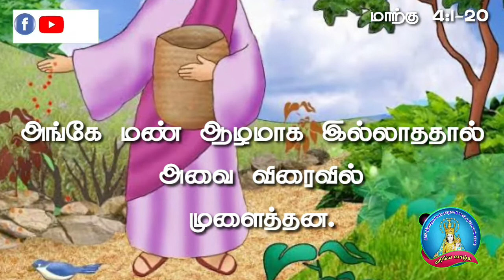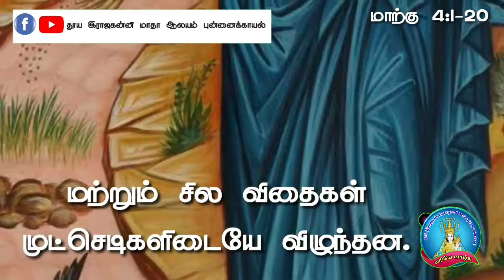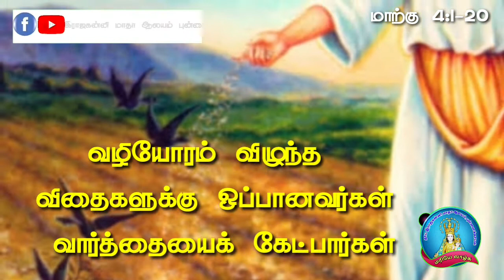நற்செய்தி வாசகம் மாற்கு 4:1-20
பொதுக்காலம் 3ஆம் வாரம்
புதன் 27:01:2021
நற்செய்தி வாசகம்
மாற்கு 4:1-20